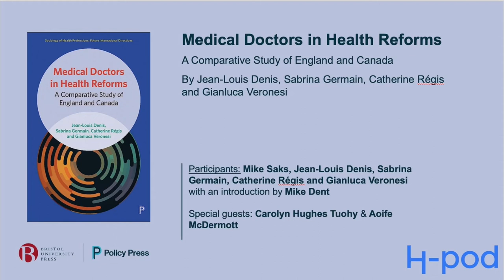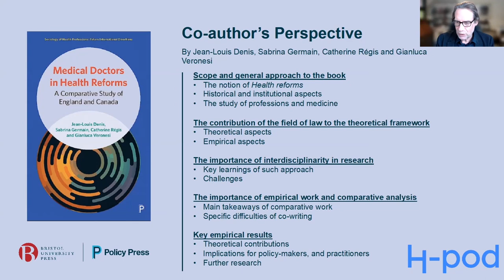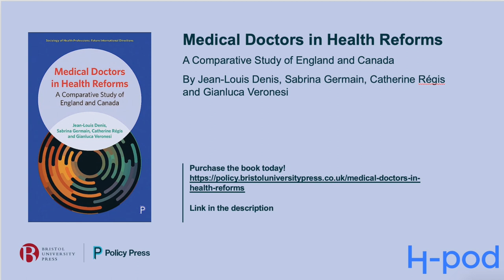Book launch: Medical Doctors in Health Reforms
Watch the launch for 'Medical Doctors in Health Reforms' by Jean-Louis Denis, Sabrina Germain, Catherine Régis and Gianluca Veronesi.

Health and legal experts from England and Canada consider the influence of medical doctors on reforms in this comparative study. With reflections on participation since the inception of publicly-funded healthcare systems, they show how the status of doctors affects change.